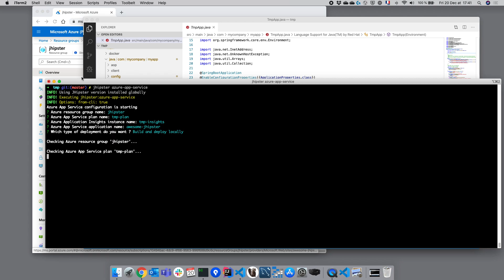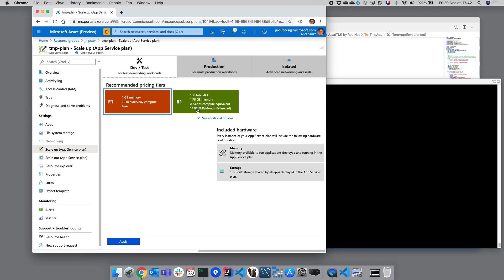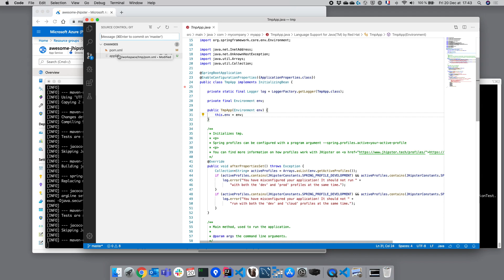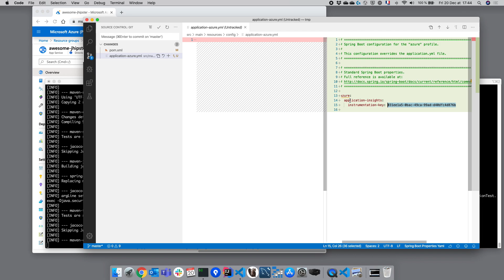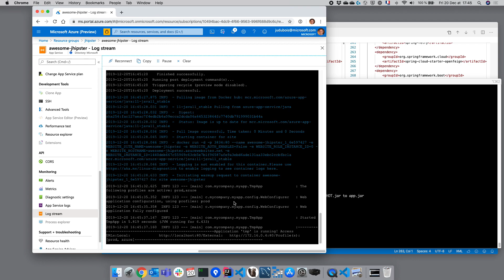Deploying a JHipster application to Azure App Service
This is a 5-minutes presentation on how to automatically configure and deploy a JHipster application to Microsoft Azure App Service.